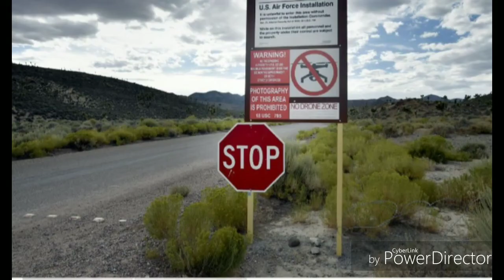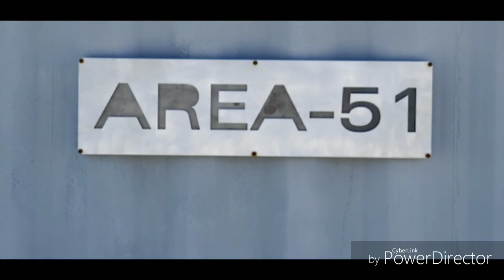Entrano Nell'area 51: Arrestati Subito Dopo